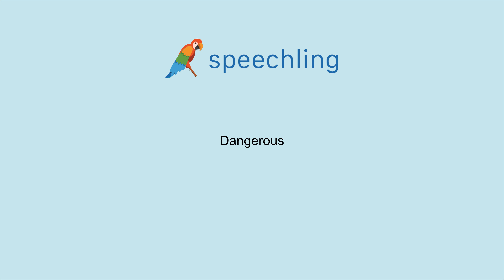How to say "Dangerous"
Male Voice:
Dangerous

Female Voice:
Dangerous